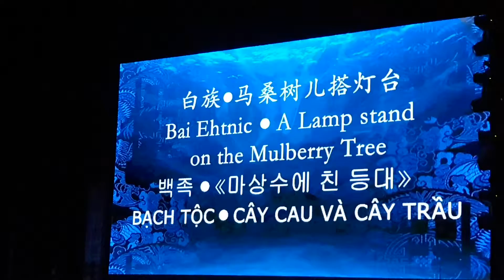Show Tương Tây-Bạch Tộc-Cây cau & Cây trầu